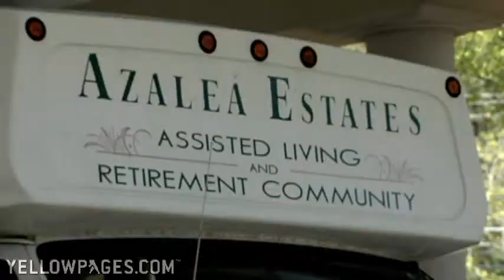Atlanta Retirement Home Azalea Estates Of Fayetteville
Azalea Estates of Fayetteville, GA, is a home away from home for senior citizens. The staff and the residents have created a positive, thriving environment. Wellness, independence and personal care are delivered with love at this retirement and assisted living community. Amenities include an aerobic pool, beauty and barber salon, screened porch with ceiling fans and video conferencing for "face to face" talks with family and friends.